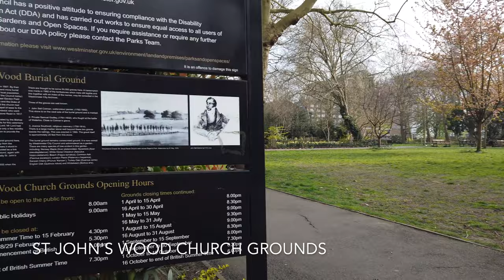Posh London Walk | St John's Wood [4K HDR]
[4K HDR] A grand and tranquil village in the heart of London, St John’s Wood is one of the city’s most upmarket residential locations. With elegant villa style housing that sweeps along the side of Regent’s Park, and an attractive high street filled with boutiques, it’s a neighbourhood professionals flock to.

From St John’s Wood it’s a brisk, beautiful walk into town, or just two Tube stops into Bond Street. Although just moments from the West End, at weekends there is little reason to leave this delightful enclave, with bars and restaurants aplenty. Picturesque Little Venice along the canal to the west, the stunning rose gardens and outdoor sports areas of Regent’s Park on its doorstep, and gorgeous views from Primrose Hill for those undaunted by the climb.

Young professionals who start London life here can rarely be persuaded to leave: once drawn by its bars and busy high street, later in life they stay for the good schools and strong community, the area’s village like feel is protected by the St John’s Wood Society.

The neighbourhood also has a strong multicultural presence, as evidenced by the golden domed Regent’s Park Mosque, St John’s Wood Church with its columned façade, the area’s synagogues, American School and French Lycée.

St John’s Wood was the favoured place for Victorian gentlemen to keep their mistresses. Close enough to town but far enough from their Mayfair and Knightsbridge homes to avoid suspicion. The exiled Napoleon III kept Elizabeth Anne Howard at a residence in Circus Road.

Don’t head down Abbey Road if you’re in a rush: every day traffic is held up at the zebra crossing at Grove End Road as Beatles fans recreate the Fab Four’s iconic 1969 album cover image. There is even a webcam on the crossing so you can see people making the most of this photo opportunity.

Date filmed: Wednesday 30 March, 2022

if you'd like to show your support by becoming a member of The Periegete Youtube channel

Please do not copy, reproduce or distribute any content without my permission.